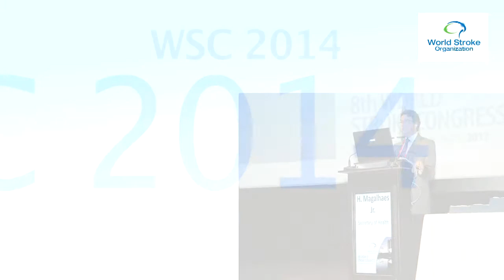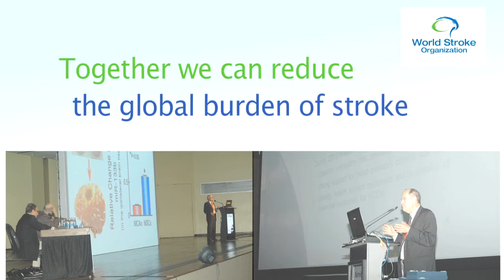WSC 2014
WSC 2014 Congress